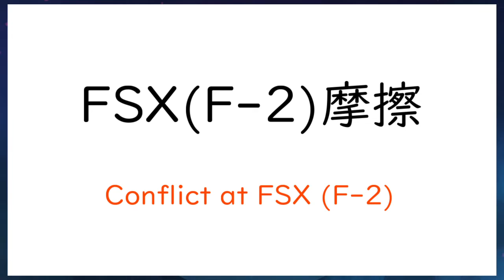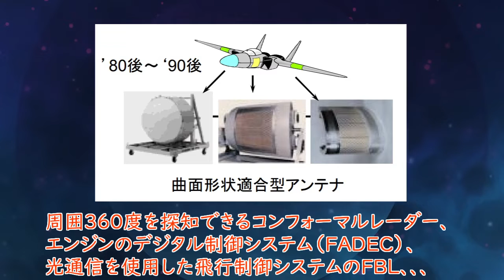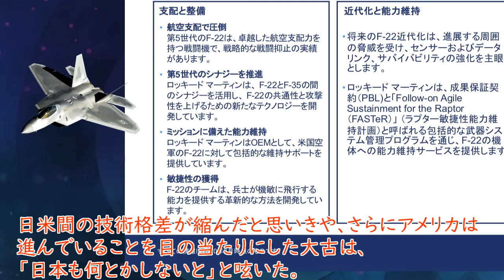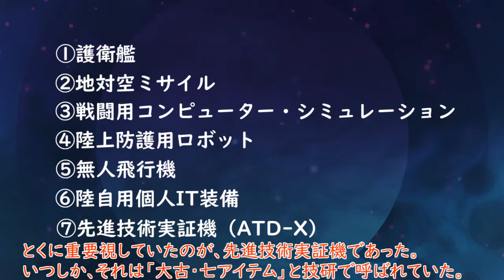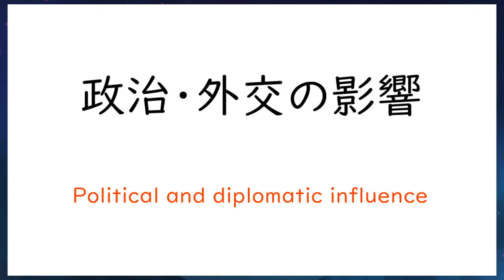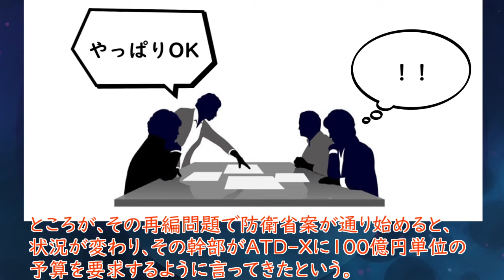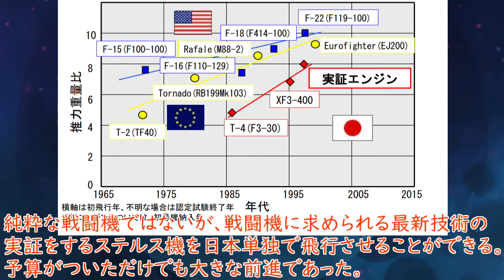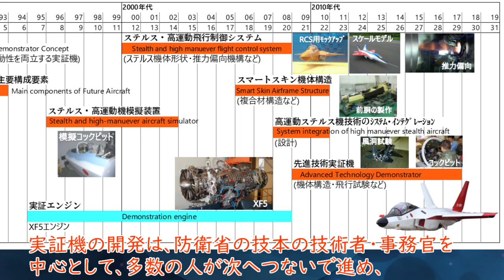X-2（先進技術実証機）開発をめぐる防衛省内の争い（国産・自主開発派 vs 輸入派）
先進技術実証機「X-2（ATD-X）」の開発は、国産・自主開発派の技術者たちがバトンのようにつないで実現した。
国産戦闘機実現のために策定した実証機構想だが、一度は忘れられそうになり、その実現に奔走した技術者・事務官たち。
彼らの議論、行動、その成果について、春原剛（2009年）「甦る零戦 国産戦闘機vs.F22の攻防」を基に、近年の状況などを加えて解説しました。
（英語字幕付き　With English Subtitles）

【目次】
00:00 導入部分
00:53 FSX摩擦
02:29 国産派の希望
04:34 実証機構想の推進者たち
09:07 実証機構想の復活
11:54 政治・外交の影響
13:54 F-22の導入検討
15:22 実証機製造予算の確定
16:37 開発に現れる日本の状況
17:55 実証機の飛行から現在

【参考文献】
1.春原剛（2009年）「甦る零戦 国産戦闘機vs.F22の攻防」新潮社
2.防衛省技術研究本部六十年史 ４ 技術開発官（航空機担当）
↑上記商品のリンクは、Amazonアソシエイト・プログラムを利用しています

1. X-2（先進技術実証機）ステルス性と高い機動性を両立させた技術とは

5.  中等練習機 T-4　エンジン・機体の同時開発に成功。価格も抑えた純国産の傑作機（前編）

6.旅客機並みの速さ・長い航続距離・機敏な運動性を兼ね備えたC-2輸送機（省力化・自動化も実現）【詳細解説】

画像：Wikimedia commons（詳細は下記掲載）、防衛装備庁HPなど
自動音声：AMAZONのPolly

（以下、引用画像の出典）

04. File:F-22 Raptor edit1 (cropped).jpg by Master Sgt. Andy Dunaway (public domain)

06. File:Northrop YF-23 DFRC.jpg by NASA/DFRC (public domain)

10. File:F-104J JASDF KwangjuAB 1982.jpeg by SSGT Terry Smith (public domain)